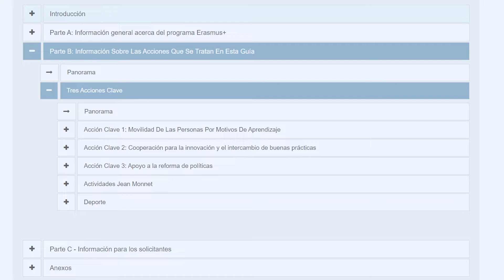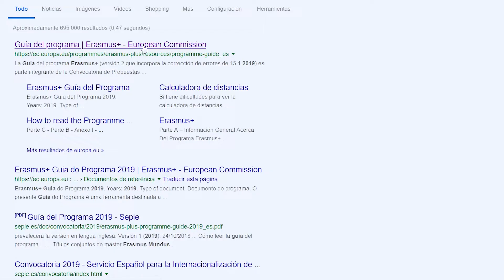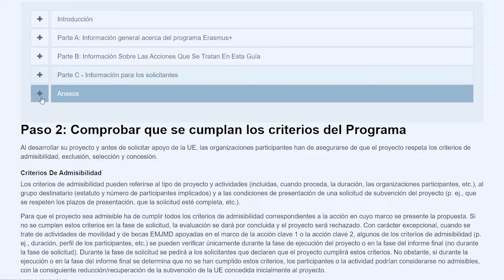Erasmus+, ¿quién puede obtener financiación y cómo?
Erasmus+ no es un programa dirigido únicamente a universidades como podemos pensar, entonces ¿a quién va dirigido este programa?, ¿en qué consiste exactamente? ¿qué acciones financia?. En este vídeo os resumimos los puntos clave del programa y también del proceso para acceder a los fondos europeos para proyectos Erasmus+.

¿Quieres más información sobre este tema?